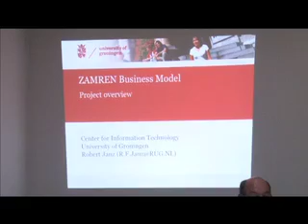ZAMREN ICT REPORT 05 10 11